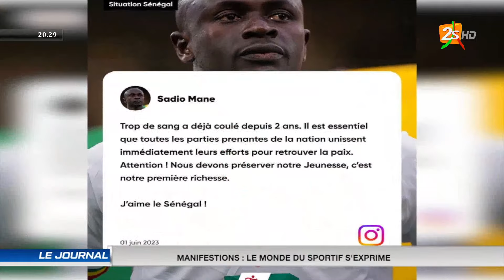JUSTICE: NDEYE NDACK TOURÉ PLACÉE EN GARDE À VUE